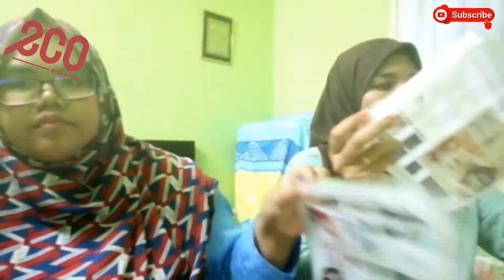Eco Shop Haul , barang 'WAJIB' Korang Beli ! |ASYIKIN LYANA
Musician: Jef